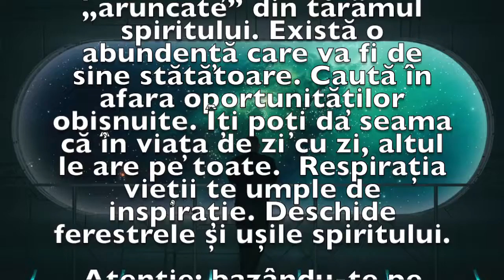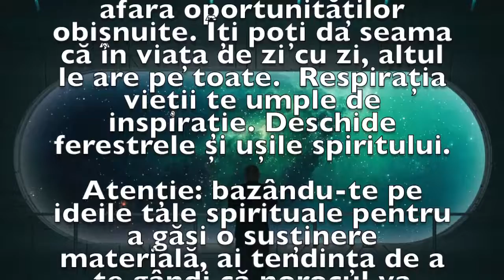Previziunea zilei de 21 Martie